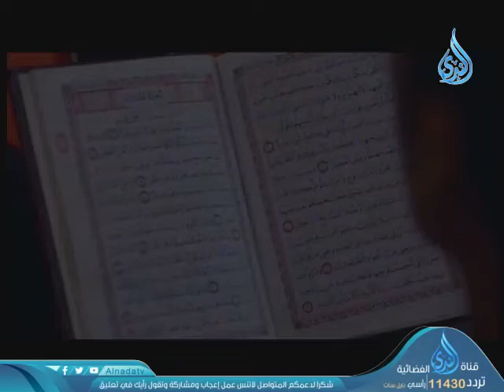فن صناعة الطموح |ح 94 | أطفالنا والقرآن | الدكتور شريف طه يونس 14-1-2020